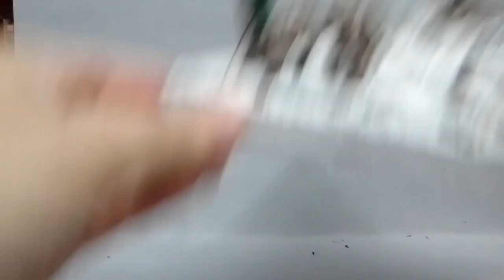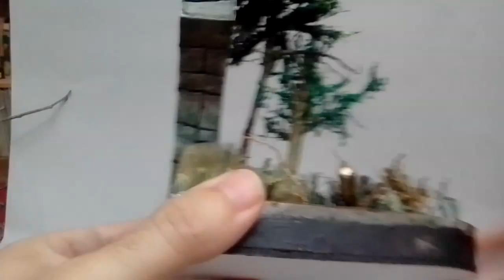Vegetación para viñetas y dioramas. Opciones sencillas y baratas.